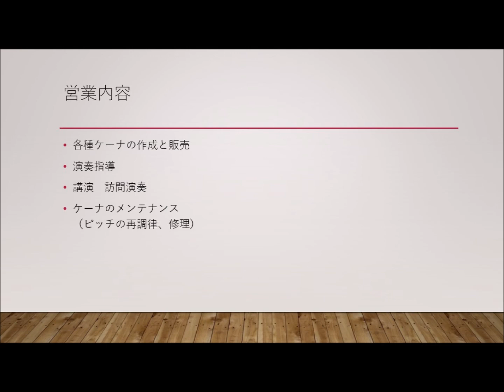シシリエンヌ(シチリアーノ） フォーレ作曲 ケーナによる演奏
１８９８年、フランス人のフォーレによって作曲されました。